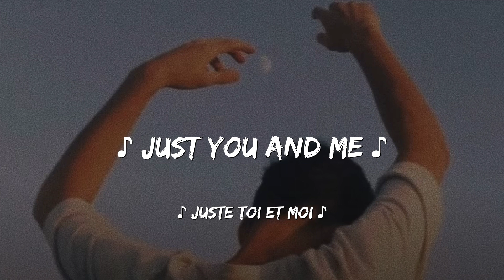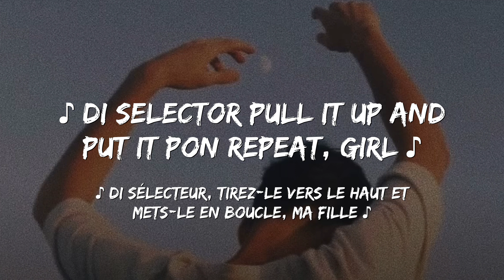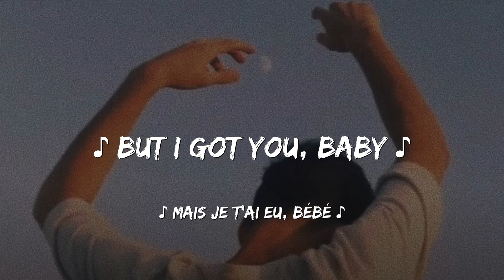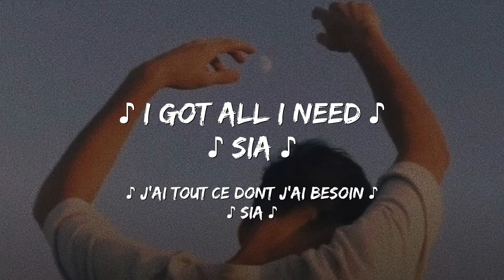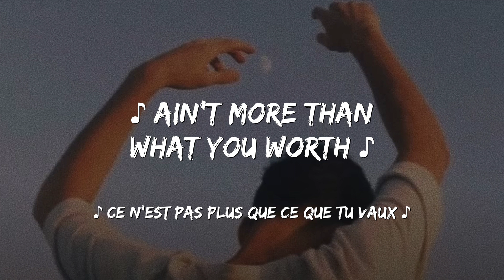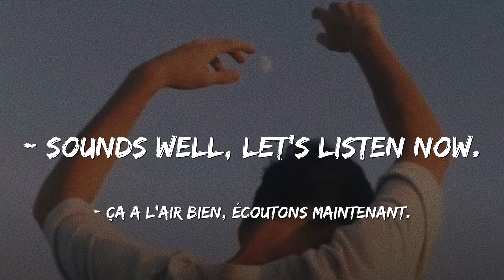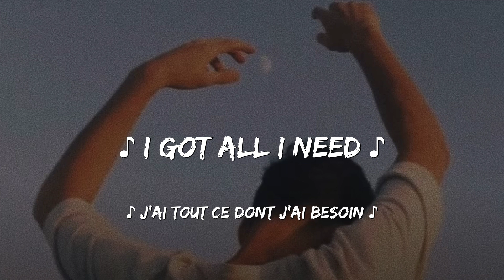SIA | Cheap Thrills [ Traduction / Paroles en français ]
Wah fi see di ting you have weh mek me feel weak girl (Free)

Oh, oh